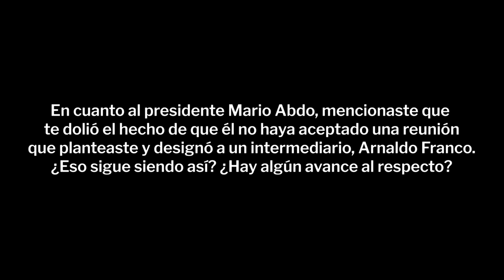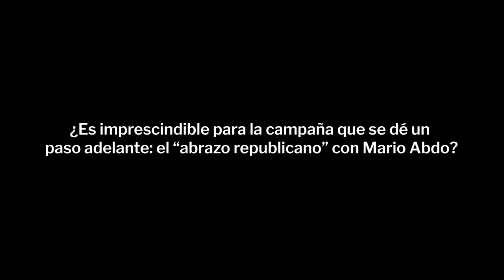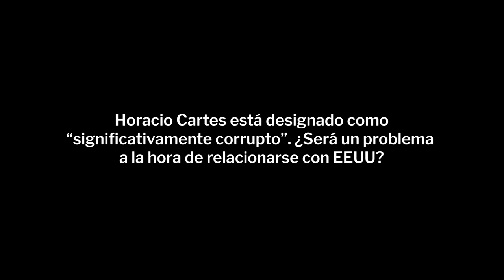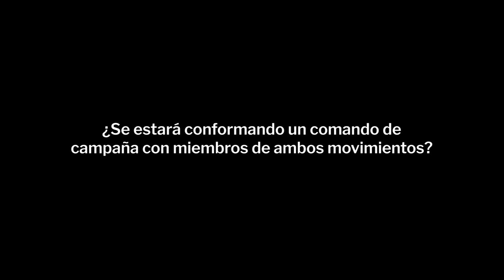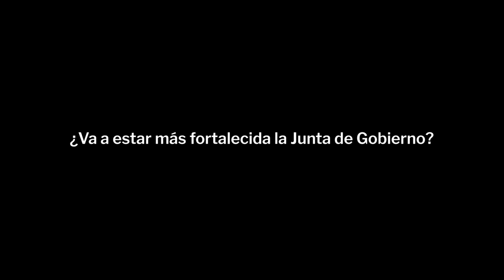Santiago Peña olvida descalificaciones y no le molesta el mote de "secretario de Cartes"